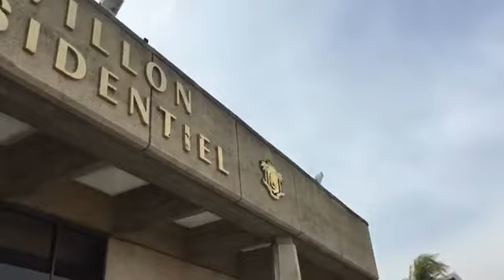dépouille mortelle du PM Hamed Bakayoko arrivée à l'aeroport d'abidjan